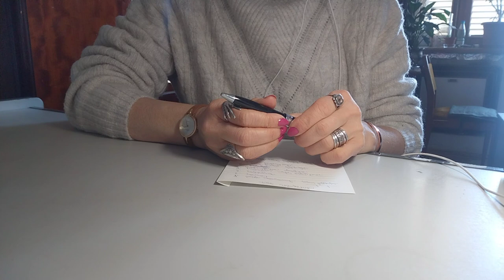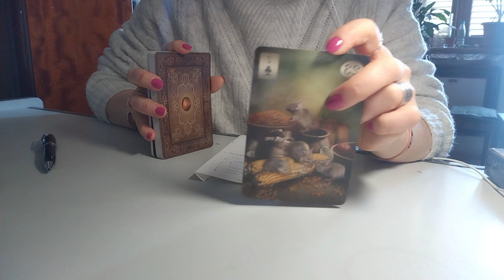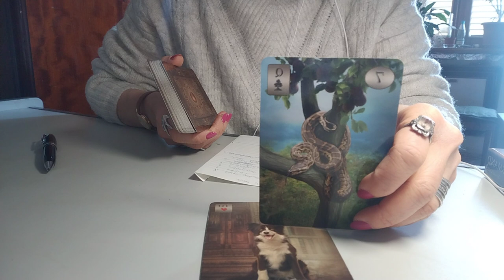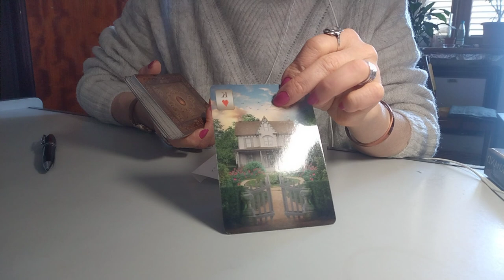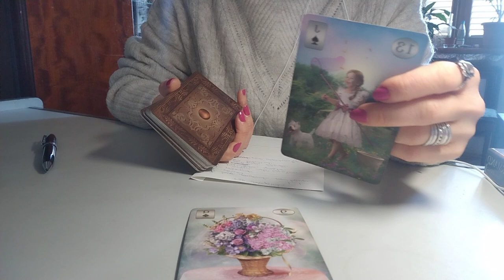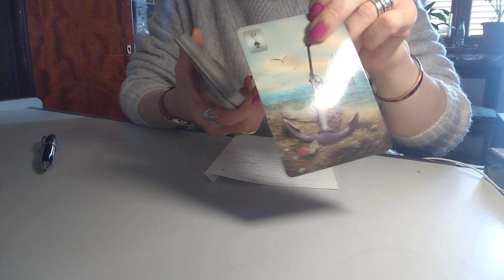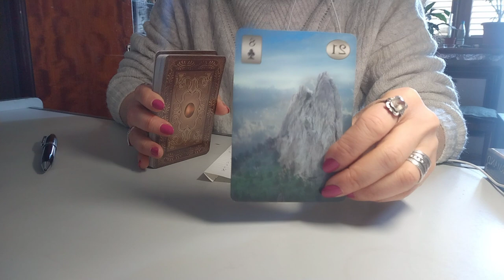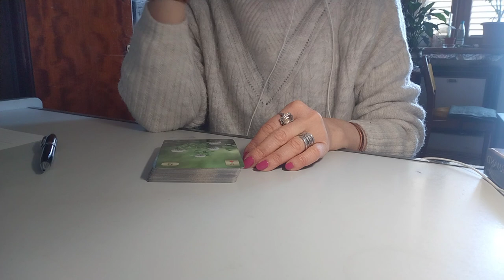დღის პროგნოზი ლენორმანისგან - 2 ვარიანტი ✨🃏✨